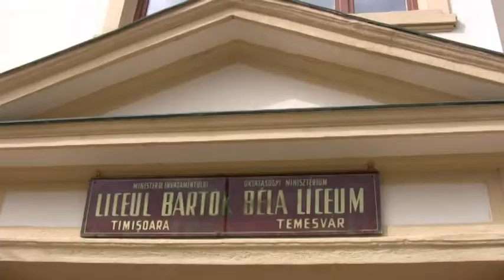Liceul Teoretic "Bartok Bela"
A temesvári Bartók Béla Elméleti Líceum reklámfilmje, ami az idei Iskolák Vásárára készült. Spotul promotional al Liceului Teoretic "Bartok Bela" din Timisoara realizat pentru Targul Liceelor, ce a avut loc pe data de 14 mai 2010 la Iulius Mall.